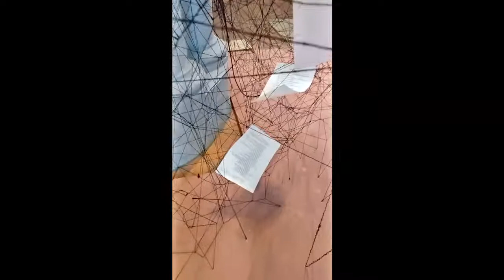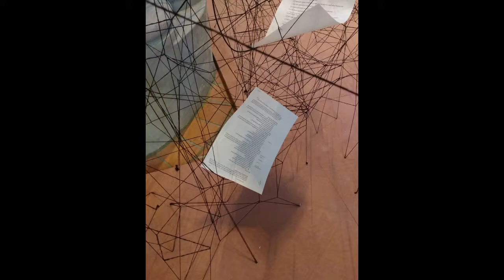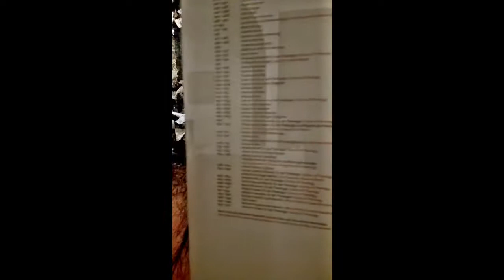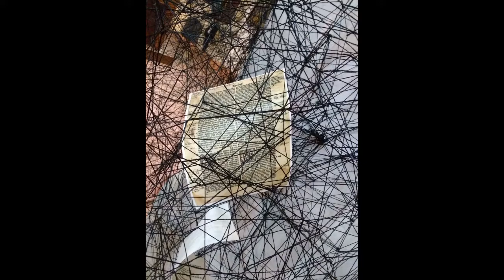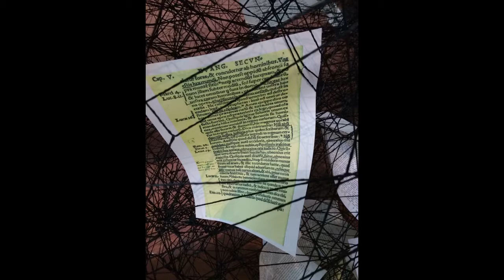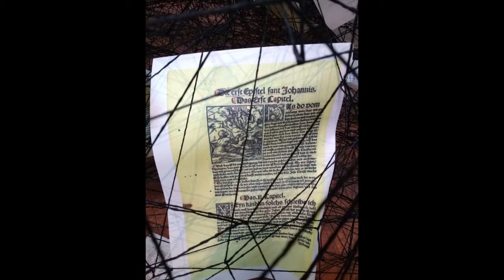shiota in der nikolaikirche in berlin musik by cdw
installation von der japanischen künstlerin chiharu shiota , im museum nikolaikirche in berlin. ausstellungszeit: 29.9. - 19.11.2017